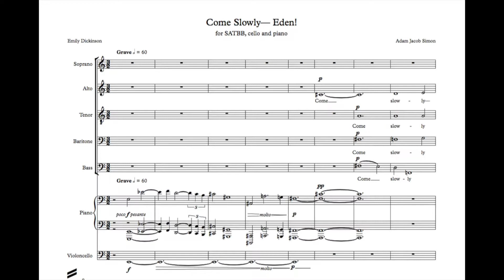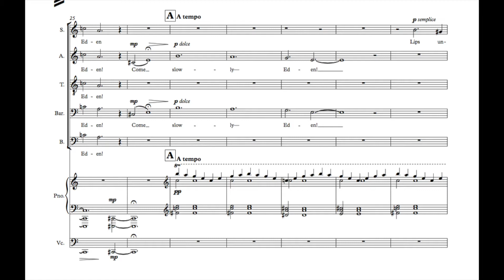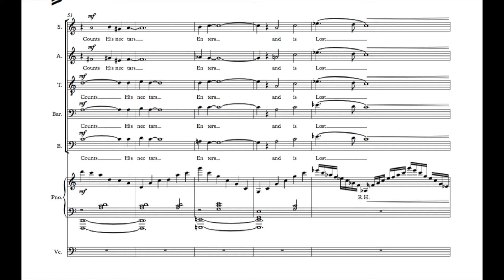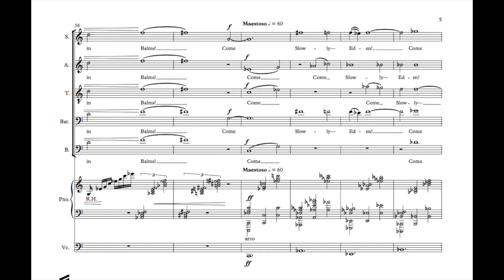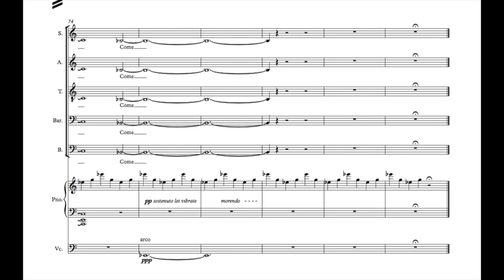Come Slowly — Eden!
Composer: Adam Jacob Simon
Performers:
Sonja Tengblad, soprano
Sophie Michaux, alto
Alexander Nishibun, tenor
Adam Jacob Simon, baritone
Lawson Daves, bass
Jeremy Harman, cello